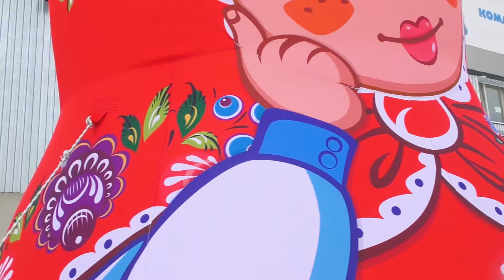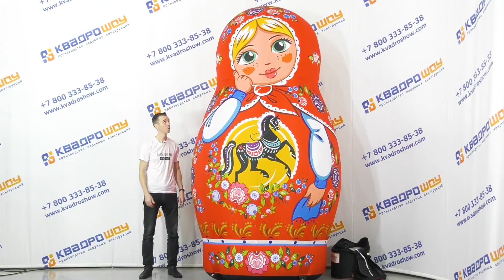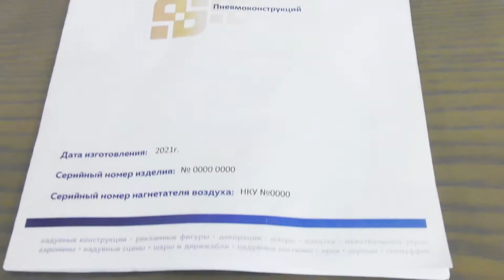ИНСТРУКЦИЯ УСТАНОВКА/КОМПЛЕКТАЦИЯ НАДУВНЫЕ ФИГУРЫ КВАДРО ШОУ. МАСЛЕНИЦА МАТРЕШКА САМОВАР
МАСЛЕНИЦА ПО-РУССКИ! Матрешка Самовар / Как установить надувные декорации

 КАК НАДУТЬ МАТРЕШКУ? КАК УСТАНОВИТЬ НАДУВНУЮ ФИГУРУ? УСТАНОВКА НАДУВНОЙ САМОВАР.  КАК СДЕЛАТЬ БОЛЬШУЮ НАДУВНУЮ МАТРЕШКУ? ЯРКОЕ ОФОРМЛЕНИЕ ПРАЗДНИКА.  ГОРОДЕЦКАЯ РОСПИСЬ МАТРЕШКА, ПОСУДА. КАК ПОСТАВИТЬ АЭРОМЕНА. ДЕКОРАЦИИ ХОХЛОМА ГЖЕЛЬ. БОЛЬШАЯ НАДУВНАЯ МАТРЕШКА. БОЛЬШОЙ НАДУВНОЙ САМОВАР.

Веселые масленичные гуляния с надувными декоративными матрешками, самоварами, торговыми палатками, арками, аэроменами, ростовыми костюмами и флажной лентой, и все все необходимое для эффектного уличного декора  на Масленицу.

Масленица всегда была одним из любимейших детских праздников. Тут тебе и вкусные блинки, и катание на санях, и игра в снежки, и взятие снежного городка - столько забав и развлечений на Масленицу! А с нашими  большими надувными фигурами праздник станет очень веселым.

Оформите фотозону пневмодекорациями «Масленица» в стиле Хохлома, Гжель, Городецкая роспись или др.

Встреча весны и проводы зимы вместе с надувными декорациями - Праздник Масленица 2021

WE MEET THE OIL IN RUSSIAN! HOW TO INFLATE MATRYOSHKA? HOW TO INSTALL AN INFLATABLE FIGURE? INSTALLATION OF INFLATABLE SAMOVAR. HOW TO MAKE A LARGE INFLATABLE MATRYOSHKA? BRIGHT DECORATION OF THE HOLIDAY. CITY PAINTING MATRESHKA, TABLEWARE. HOW TO SUPPLY AEROMEN. DECORATIONS KHOKHLOM GZHEL. LARGE INFLATABLE MATRYOSHKA. LARGE INFLATABLE SAMOVAR. inflatable mascot costume, giant balloons!

time-code:
00:00 Новинка! Декорации Городецкая роспись
00:37 Установка фигур на улице
03:15 Украшения улиц города и площадей
03:31 Демонтаж надувных декораций. Как убрать?
04:41 Преимущество! Почему они самые удобные!
05:28 Комплектация надувных фигур
05:53 Фигуры останутся целыми! Усиленная защита сумки
08:25 Что входит в комплект с надувной фигурой?
09:59 Что надувает фигуру? Мотор от КвадроШоу
10:27 Крепежные элементы. Что бы фигура не упала
11:05 Надувные фигуры самые красивые и удобные!